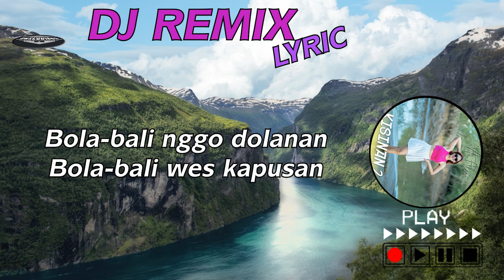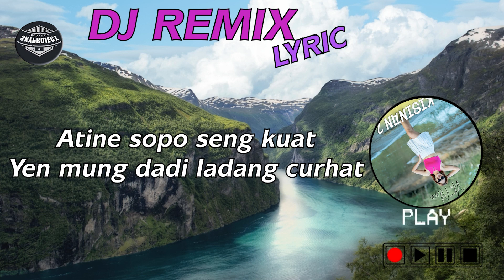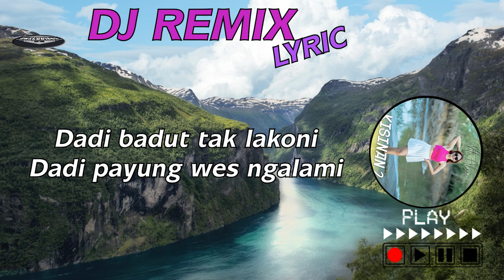KISINAN 2 - VITA ALVIA (DJ REMIX VERSION) || (LYRIC VIDEO)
SHINTA GISUL - JANGAN CEMBURU DJ(REMIX VERSION) || (LYRIC VIDEO)